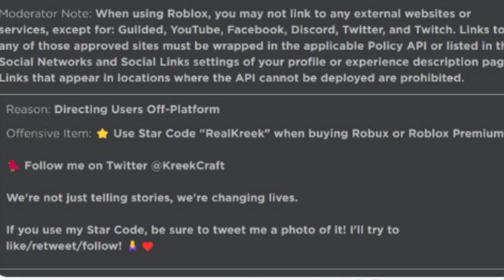Flamingo / Albert WAS WARNED on ROBLOX...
So recently one of Albert / Flamingos roblox accounts was actually WARNED... ROBLOX moderation is TERRIBLE.